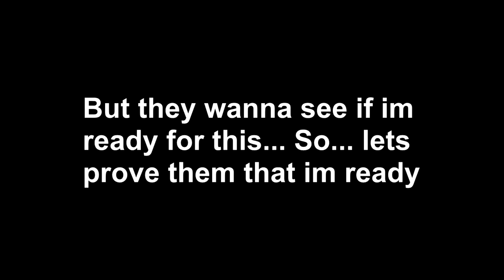O BlackLotus is here...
Hi guys this is my first video of my trial contract well... enjoy